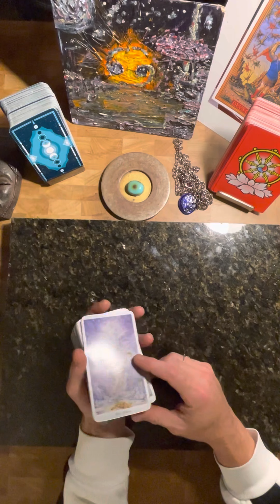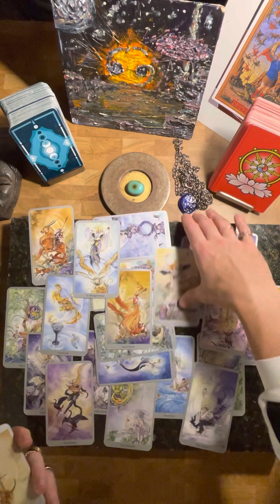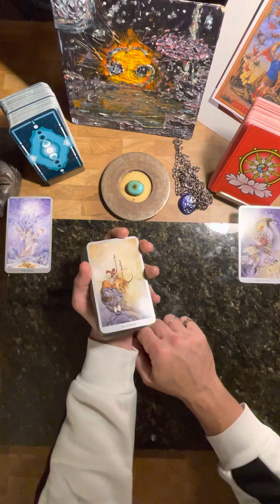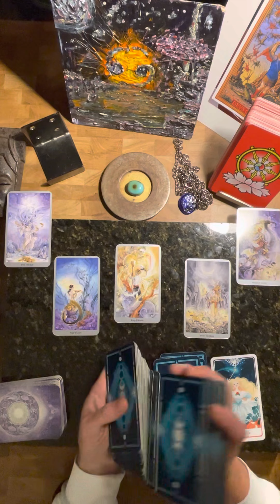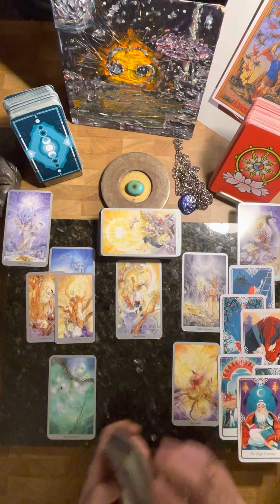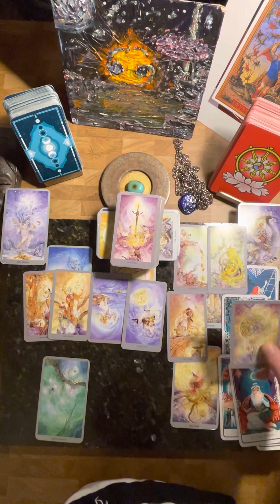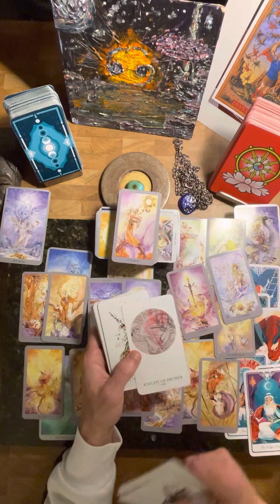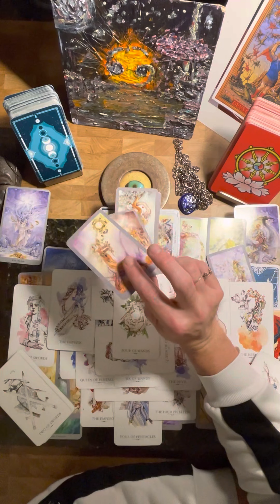All Signs General Tarot Reading: A Star ⭐️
🧿✨General Reading 📖 ✨🧿

Identifies/resonates/Harmonious
                     with

if one would like to HelpDonateSupport